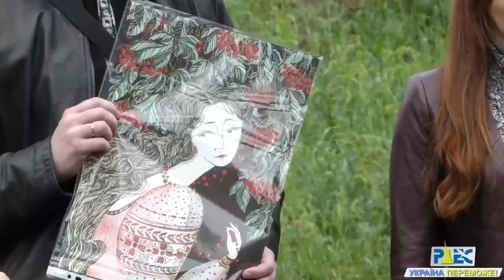Роботи херсонської художниці Олени Панчишин продали на благодійному аукціоні